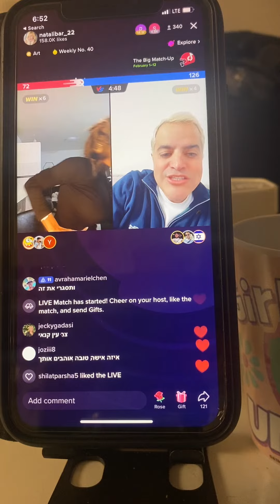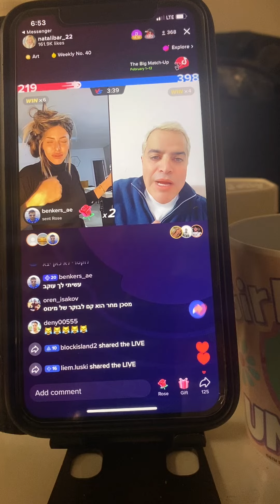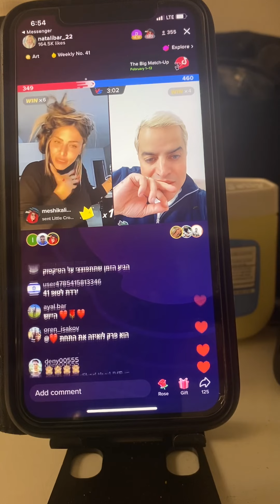נטלי בארנס 2